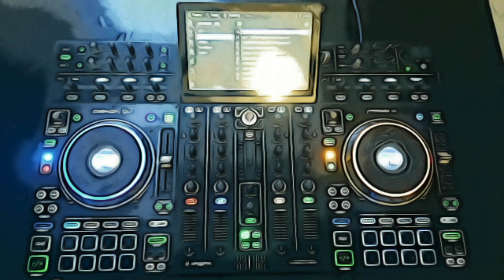Rihanna Bitch Better Have Money Remix Blend